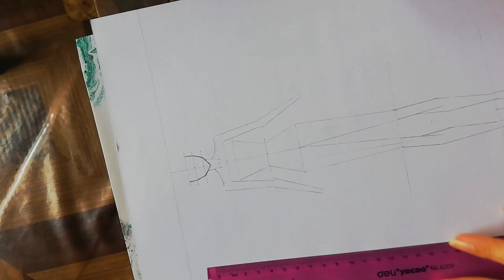How to draw body frame for fashion illustration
YP_illustration